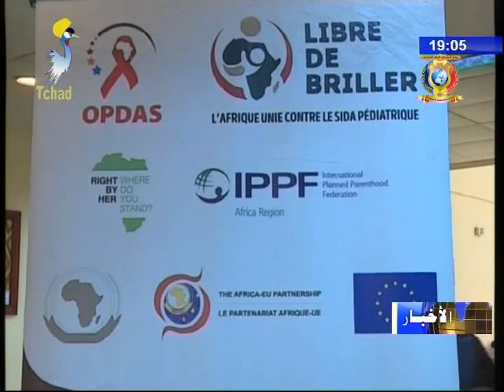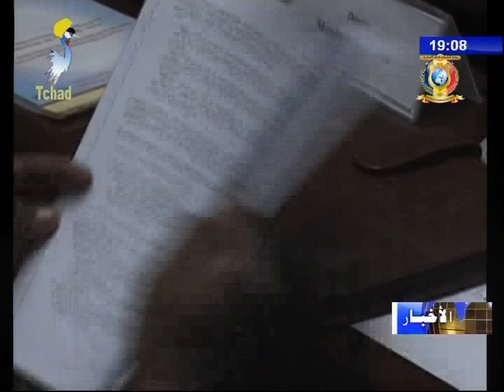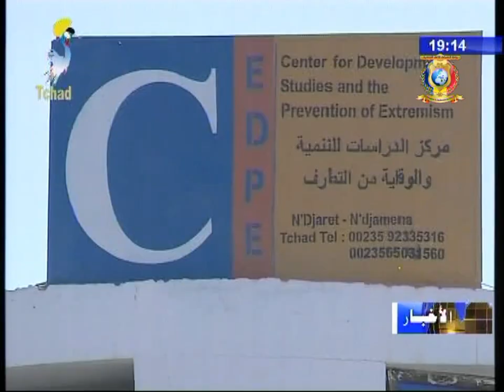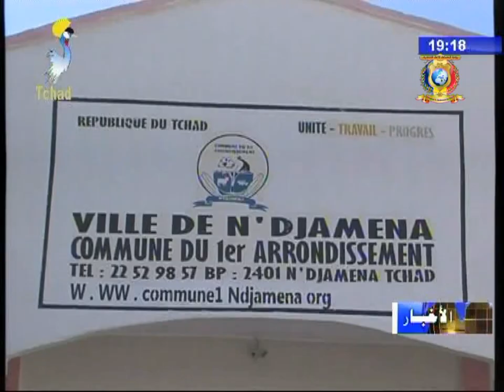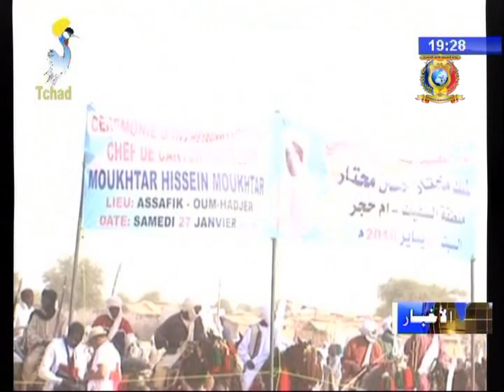النشرة الرئيسية من الفضائية التشادية 30 يناير 2018